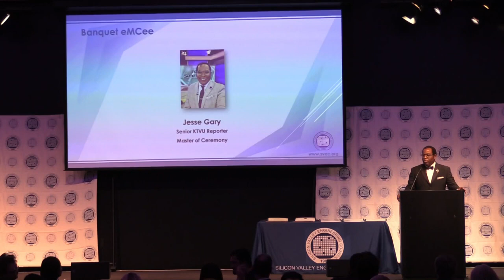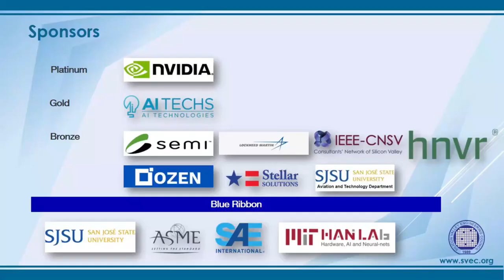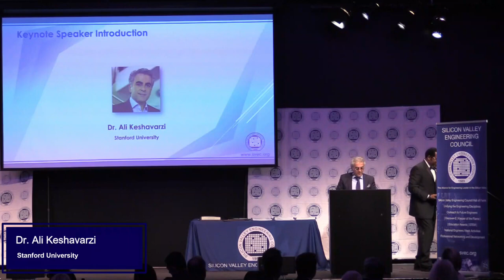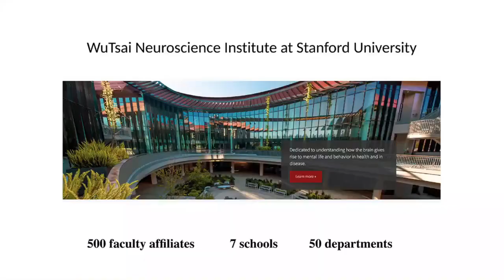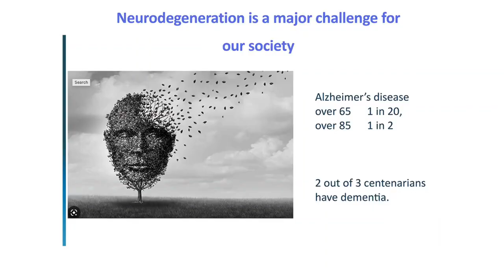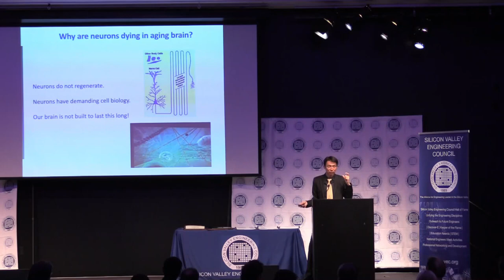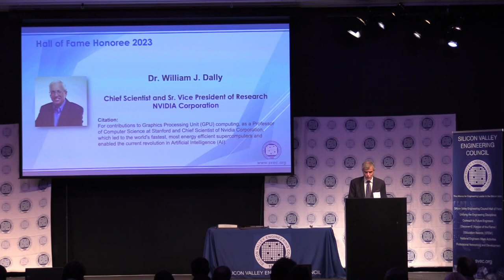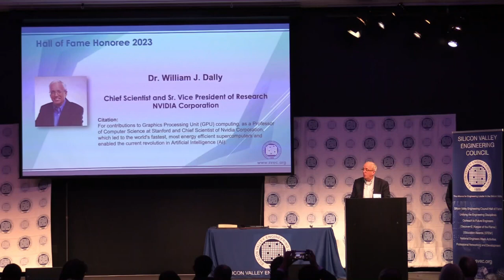2023 Highlights 32nd SVEC Annual Engineers Week Banquet Hall of Fame Awards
32nd Annual National Engineers Week Banquet and Hal of Fame Awards Ceremony - summary highlights.